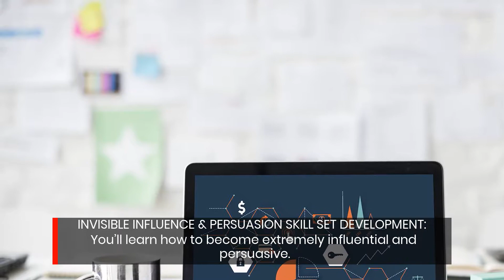HERE'S WHAT WE'LL BE FOCUSING ON IN LEVEL 2:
MARKET LEADERSHIP POSITIONING: This is where you really start to take control of your positioning in the marketplace and naturally build and scale your influence.
 INVISIBLE INFLUENCE & PERSUASION SKILLSET DEVELOPMENT: You'll learn how to become extremely influential and persuasive in what you do. You'll learn how to get others to literally chase you asking to buy from you instead of your competition. This is a very rare and super powerful skill.
 STRATEGIC PRODUCT STACKING (S.P.S.): You'll learn how to strategically stack different products and develop a syndicated product suite. This is the same strategy that companies like Google, Apple, and McDonald's are using to exponentially and effortlessly grow their sales, business, and revenue.
 MASS PROMOTION STRATEGIES: You'll learn the secrets for creating massive promotions and campaigns that produce consistent results in a unique way, making you very attractive in your marketplace.
 CUSTOM SYSTEMS & LEVERAGE CREATION: To grow your business, you'll need to learn how to create leverage through systems. Imagine being able to earn more while working less! This is where you're consistently money consistently, day and night, even while sleeping.
 PLANTING THE SEEDS OF TOTAL DOMINATION: Competition is for amateurs, you'll go for DOMINATION. In order to dominate, you'll need to understand how to strategically plant the "seeds for total domination" and prepare yourself for yet another level - LEVEL 3, coming up next.